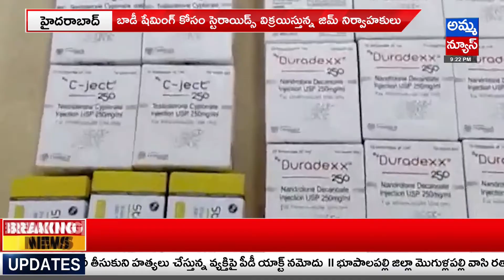బాడీ షేమింగ్ కోసం స్టెరాయిడ్స్ విక్రయిస్తున్న జిమ్ నిర్వాహకులు ..! Hyderabad | Amma News